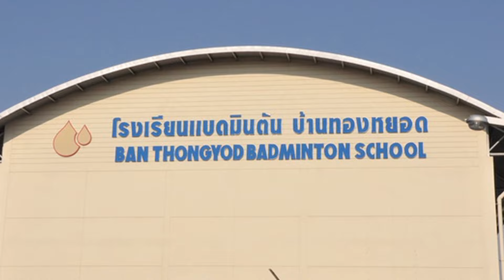[Replay] "บ้านทองหยอด" โรงงานขนมไทย สู่โรงเรียนแชมป์แบดมินตันโลก